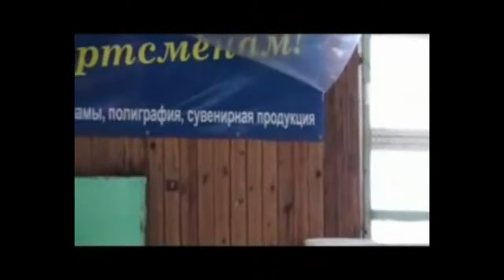Ремонт ДЮСШ "Юность"